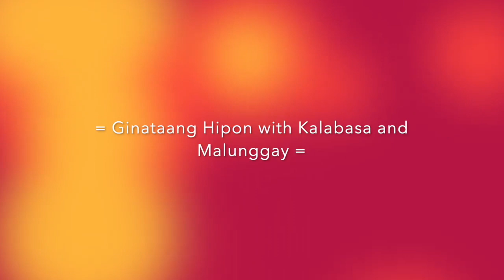= Ginataang Hipon with Kalabasa and Malunggay =